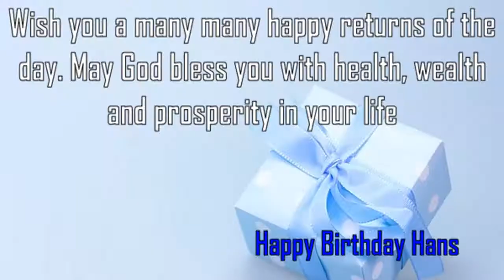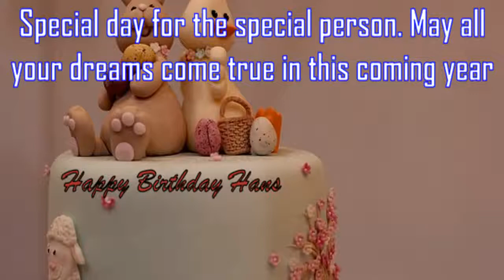Happy Birthday Hans Image Wishes✔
Happy Birthday Hans Images. Send Personalized happy birthday wishes to Hans in 1 min by visiting
GreetName has thousands of image templates to choose from based on gender, age, and relationship. Pick the best image template. Enter Your Name and click 'Generate Personalized Image' button. You can share Hans picture birthday wishes to any social network such as Facebook status, Whatsapp status, Instagram, Twitter, Google+, etc